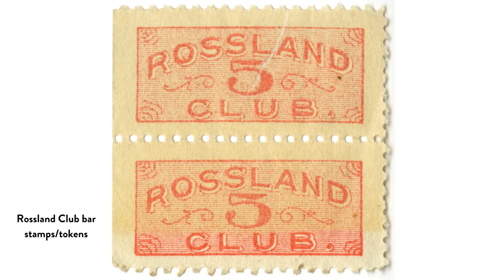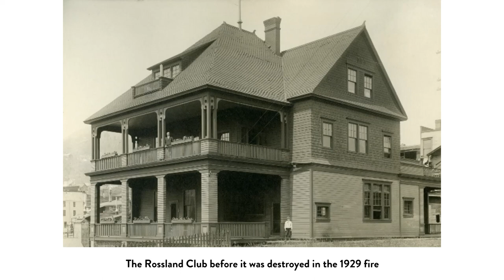John C. Urquhart Discusses The Rossland Club and 1929 Fire, circa 1960s (French Captions Available)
Rossland Museum's Jack McDonald interviews long-time Rossland resident J.C. Urquhart about the Rossland Club and the 1929 Rossland fire.

The Rossland Club was an exclusive gentlemen’s club that existed in Rossland from 1896 to 1969.  Boasting a membership of leading professionals and a reputation known within British Columbia and beyond, the club’s activities consisted mainly of socialising, gambling, and drinking. Prominent members included Lorne A. Campbell (West Kootenay Power & Light), J.S.C. Fraser (Bank of Montreal), John Kirkup (Rossland mining recorder and police constable), Walter Aldridge (CM&S), and Selwyn G. Blaylock (CM&S).

The 1929 fire was Rossland's third large fire that changed the landscape of downtown Rossland. On March 1, 1929, fire ravaged the north side of the 2000 block of Columbia Avenue and a portion of Queen Street, including the Rossland Club. All the buildings between the Bank of Montreal and the Post Office were destroyed in the fire.

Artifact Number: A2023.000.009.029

This recording was digitized with the support of the Government of Canada through the Museums Assistance Program and the Columbia Basin Trust's Resident Directed Grants.

Jack McDonald du Musée de Rossland conduit un entretien avec un résident de longue durée de Rossland,  J.C Urquhart, à propos du Club Rossland et le feu de Rossland de 1929.

Le Club de Rossland était un club exclusif pour hommes qui existait à Rossland entre 1896 et 1969. Avec des membres de haute importance et une réputation connue parmi la Colombie-Britannique et plus loin, les activités du club étaient principalement la socialisation, les jeux de bourse et la consommation d'alcool. Des membres prominent incluent Lorne A. Campbell (West Kootenay Power & Light), J.S.C. Fraser (Banque de Montréal), John Kirkup (enregistreur des mines de Rossland et constable policier), Walter Aldridge (CM&S) et Selwyn G. Baylock (CM&S).

Le feu de 1929 est le troisième plus grand feu qui a changé le paysage du centre-ville de Rossland. Le 1er Mars 1929, un feu a ravagé le côté nord du bloc 2000 de l’avenue Columbia et une portion de la rue Queen, incluant le bâtiment du Club Rossland. Tous les bâtiments entre la Banque de Montréal et le bureau de poste étaient détruits dans ce feu.

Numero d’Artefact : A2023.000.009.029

Cet entretien était numérisé avec le soutien du Gouvernement du Canada à travers du programme d’assistance des musées et avec la Columbia Basin Trust a travers des Resident Directed Grants.